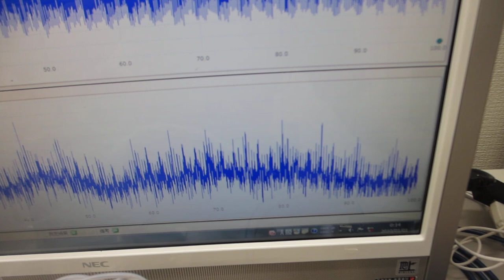超音波と表面弾性波（オリジナル超音波システムの開発技術）